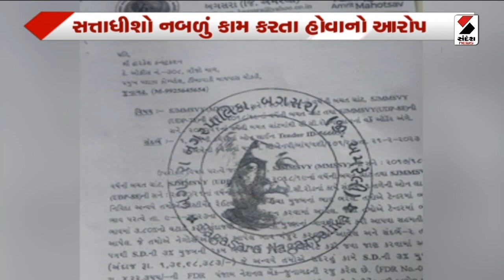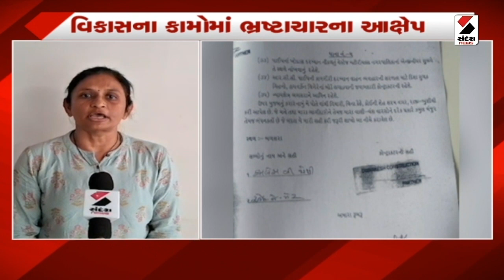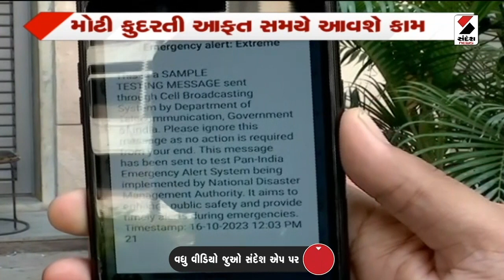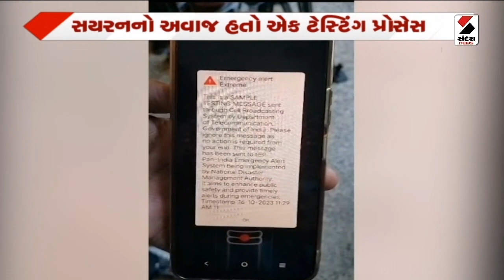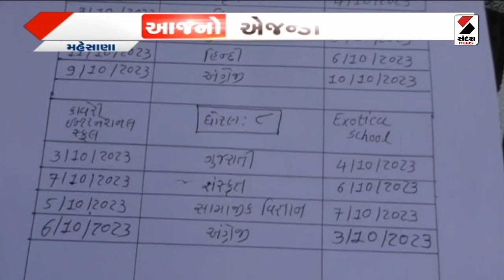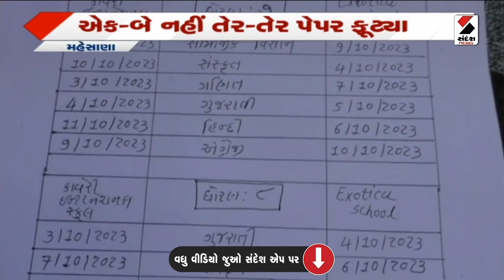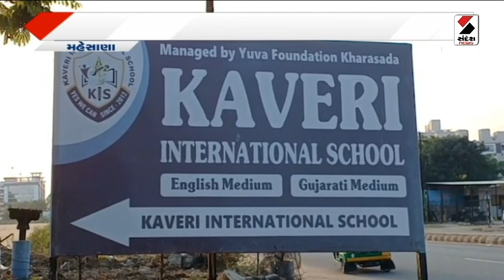Ahmedavad | પાલડીના રહીશો આવ્યા ઈઝરાયલના સમર્થનમાં | Paldi | Israel | Support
ઈઝરાયલ પર હમાસે કરેલા હુમલાની ઠેર ઠેર નિંદા થઈ રહી છે, ત્યારે અમદાવાદ શહેરના પાલડી વિસ્તારના સ્થાનિકો ઈઝરાયલના સમર્થનમાં આગળ આવ્યા છે. આંતકવાદને વિશ્વભરમાંથી જાકારો આપવા તેમજ હમાસના આંતકવાદીઓનો તમામ દેશો એક સાથે મળીને ખાતમો બોલાવે, તેવી માગ અમદાવાદના સ્થાનિકો દ્વારા કરવામાં આવી છે. યુદ્ધ દરમિયાન ઈઝરાયલમાં મૃત્યુ પામેલા બાળકો તેમજ નાગરિકોની આત્માને શાંતિ મળે તે ઉદ્દેશથી શહેરીજનોએ 2 મિનિટનું મૌન પાળી શ્રદ્ધાંજલિ અર્પણ કરી હતી...